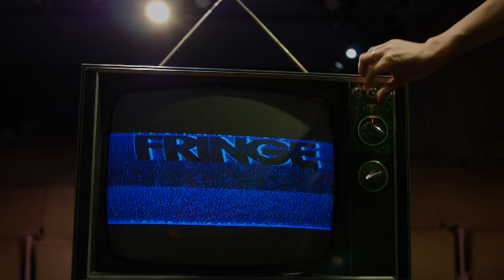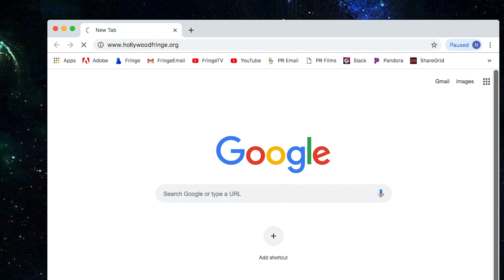History Of: Part 1 - Community First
We celebrate the 10th Year of HFF with Ben Hill in Part 1 of the series "The History of the Hollywood Fringe Festival," by revealing why the team began this epic journey in creating today's Fringe.

Filmed & Edited by Nathaniel Beaver
Production Assistant: Steven Vlasak

Special thanks to the Lounge Theatre for the location.